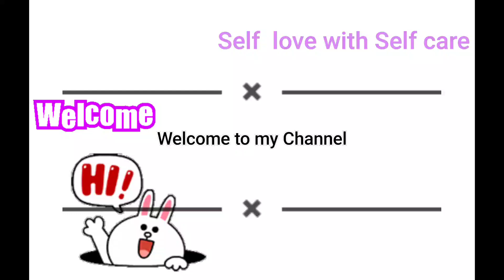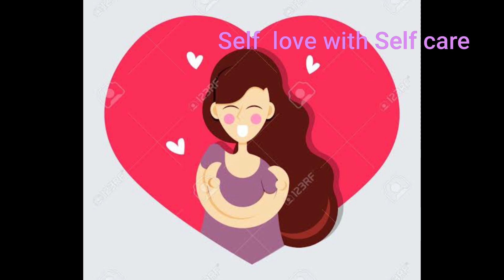Introduction About My Channel!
Hello everyone,
I have shortly introduced my channel here and would request you'll to please go through in order to know the content which I would be providing in order to help our ourselves and overcome the fear which lies within ourselves. So, here's getting into the channel and I hope you all would love it .
Thank you for taking your time to read it .
Cheers 🥂